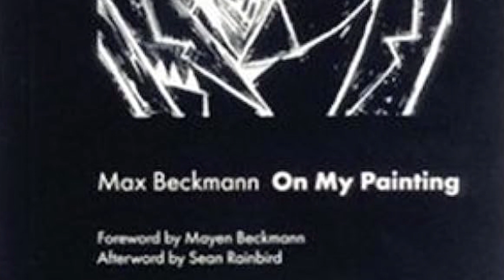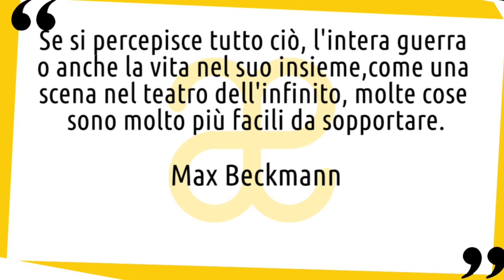Max Beckmann: vita e opere in 10 punti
Breve biografia della vita e delle opere di Max Beckmann, artista emblematico per la pop art moderna 😉 Nuovo video della serie artistiin10punti​ ▼▼CONTINUA SOTTO▼▼

Uno degli artisti tedeschi più importanti del Ventesimo secolo. Max Beckmann sfugge da qualsiasi tentativo di classificazione, a causa del suo continuo passaggio da uno stile all’altro. Dopo un breve periodo a Parigi, si trasferì a Berlino nel 1904, e nel 1910 fu eletto nel consiglio della Secessione berlinese.
Nelle prime opere è evidente l’influsso dell’impressionismo, ma il suo stile cambiò radicalmente dopo aver prestato servizio come infermiere volontario durante la Prima guerra mondiale. Traumatizzato dagli orrori a cui aveva assistito, Beckmann ebbe un esaurimento e fu congedato nel 1915.

LETTURE CONSIGLIATE